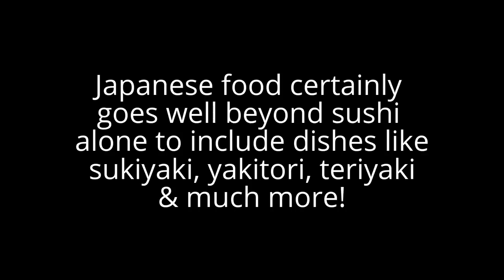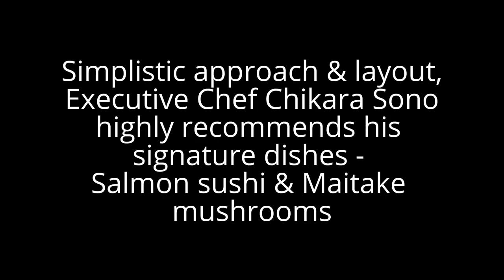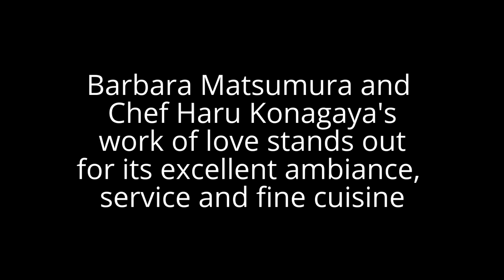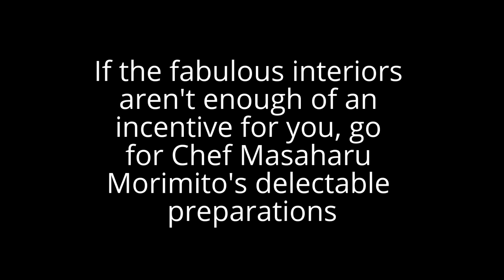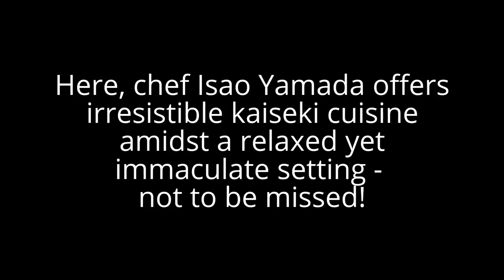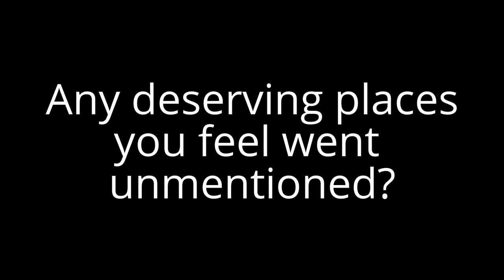Top 5 Japanese Restaurants In New York City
New York City has some of the finest cuisines from all parts of the world, with delectable Japanese fare being no exception at all.

In this video, we look at the Top 5 Japanese Restaurants In New York City.

Factors for inclusion in the list include value for money, ambiance, star ratings from credible entities, chef reputations, signature dishes and much more!

So sit back and enjoy as we take you through a peek of the Top 5 Japanese Restaurants In New York City - we are confident that after watching this, you would want to head out to one of these restaurants in no time!